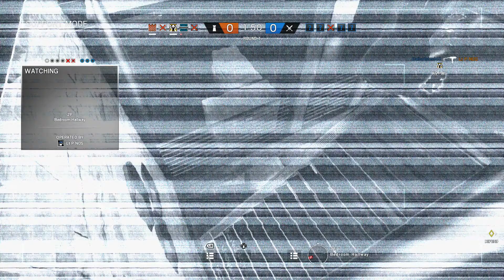R6: Siege #9 (The Return to Ranked, Uganda is Not Pay to Win, Pulse Drone Win)